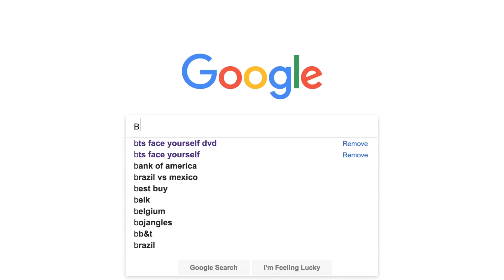KPOP EXPECTATION VS REALITY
Sprouties!! Los amamos! ❤️

📌Si les gusto el video por favor no se olviden de compartirlo❤️

→If you liked this video give it a THUMBS up👍🏻 and share💜 Thank You🤗